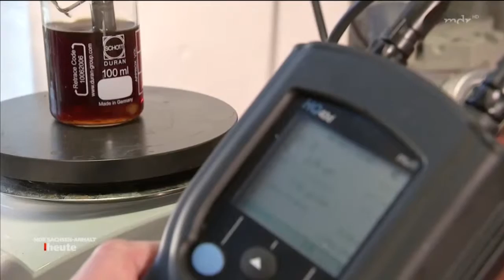MDR Sachsen-Anhalt heute über die MOL Katalysatortechnik GmbH - ein Beitrag von Frank Nowak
MDR Sachsen-Anhalt heute über  die MOL Katalysatortechnik GmbH - ein Beitrag von Frank Nowak (C) Mitteldeutscher Rundfunk AöR